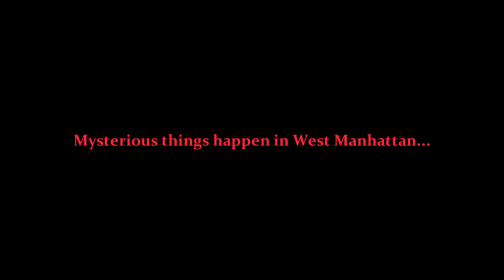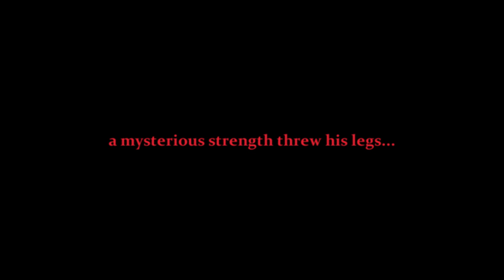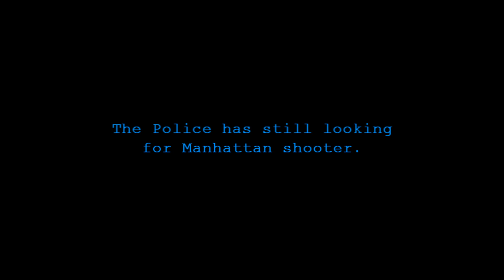GTA IV - The Darkest Day in Liberty City History (Terrorist Attack)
Short fanmade movie from Grand Theft Auto IV.

Voices: Google Translate, NYPD public radio calls.

Music from:

(2006) Miami Vice Soundtrack

"John Murphy - Who Are You"
"John Murphy - Mercado Nuevo"

(2009) The Taking of Pelham 123 Soundtrack

"Harry Gregson Williams - Something On The Track"
"Harry Gregson Williams - Money Run"
"Harry Gregson Williams - Garber Meets Ryder"

Emblems, logos: 2011 Cable News Network, Rockstar Games

© I do not own the voices, logos, and music content in this video !